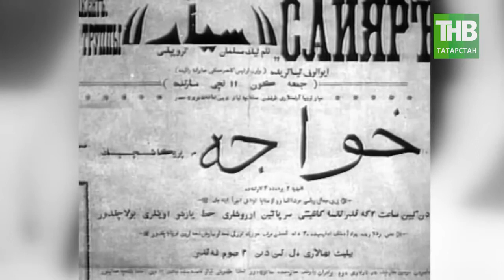Сахибжамал Гизатуллина-Волжская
Фрагмент видео: "Прогрессивные татарки, которые оставили свой след в истории народа." 7 дней _ ТНВ.